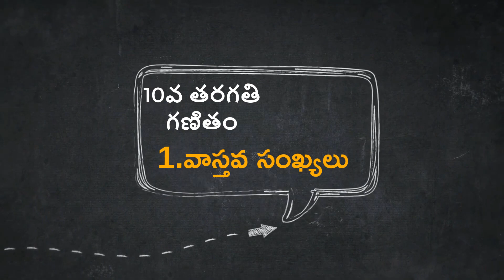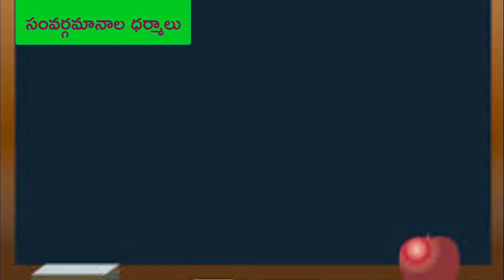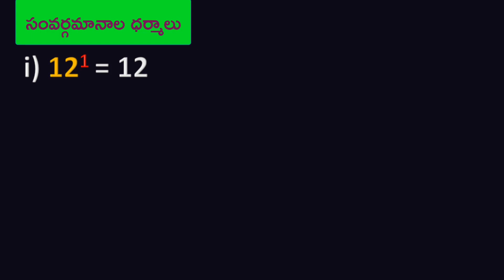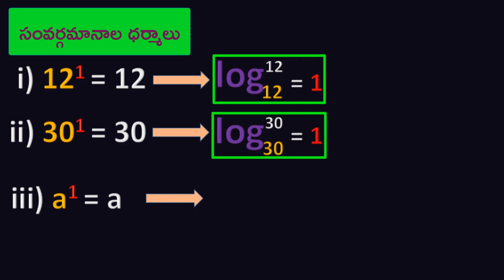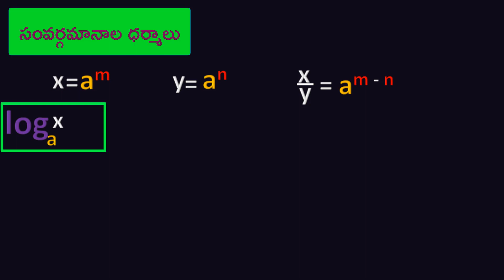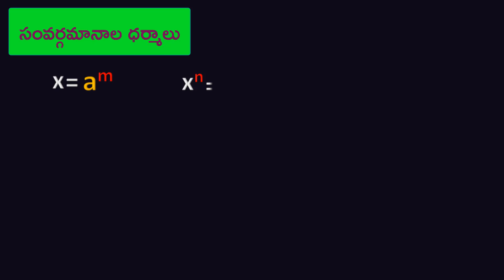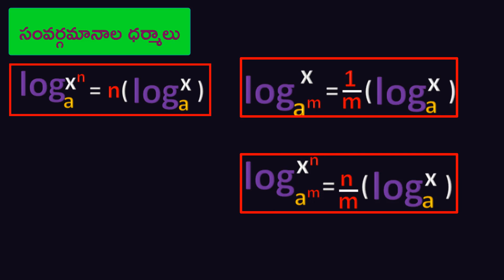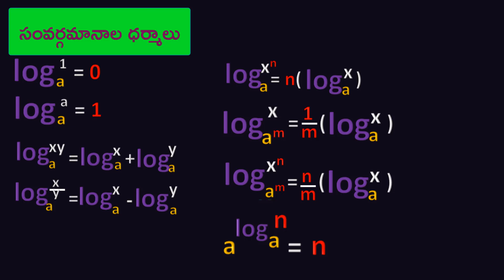వాస్తవ సంఖ్యలు పార్ట్ 11 సంవర్గమానాల ధర్మాలు || 10వ తరగతి గణితం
ఈ వీడియోలో మనం సంవర్గమానాల దర్మాల గురించి తెలుసుకోబోతున్నాము.